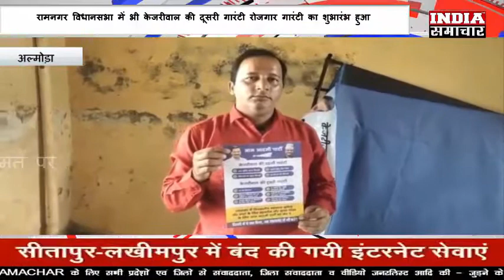रामनगर विधानसभा में भी केजरीवाल की दूसरी गारंटी रोजगार गारंटी का शुभारंभ हुआ